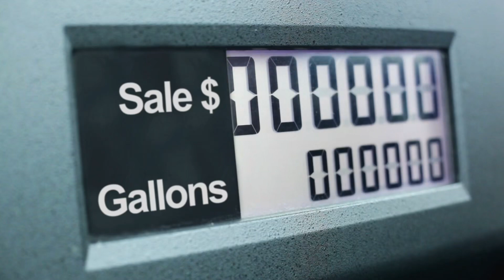Ai Nghe Chăng Tiếng Đàn Định Mệnh Audio Trọn Bộ - Chương 1 | Lạc Vi Gian Mỗ Mỗ Ngôn Tình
Truyện: AI NGHE CHĂNG TIẾNG ĐÀN ĐỊNH MỆNH Tập 1
Tác giả: Lạc Vi Gian Mỗ Mỗ
Thể loại: Ngôn Tình